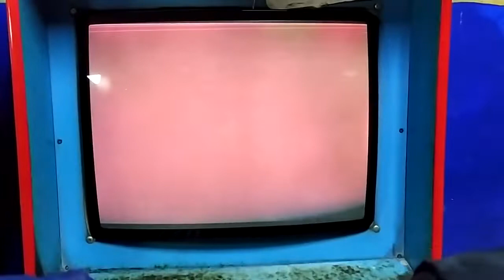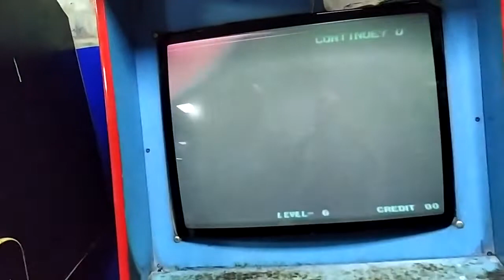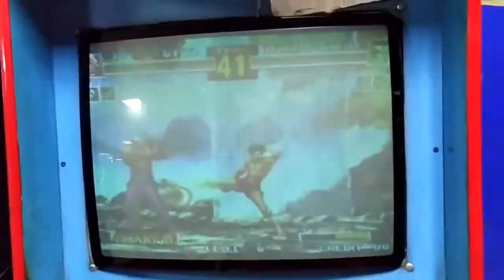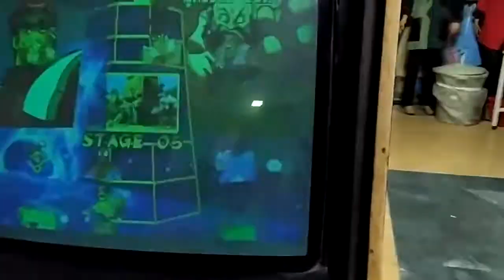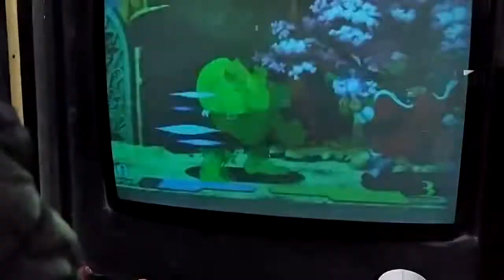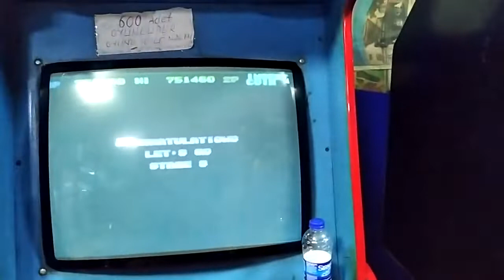ARCADE SALONDA 8 ARALIK PAZAR BULUŞMASI BÖLÜM 4